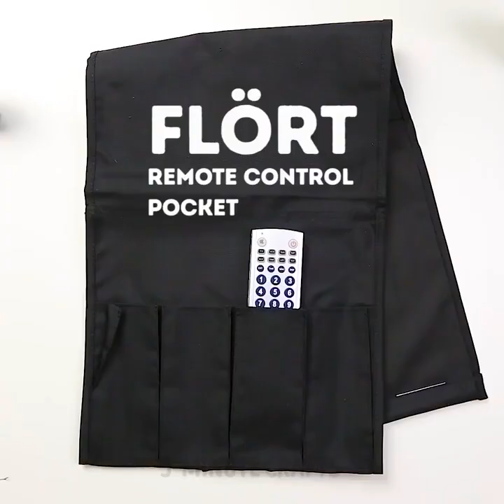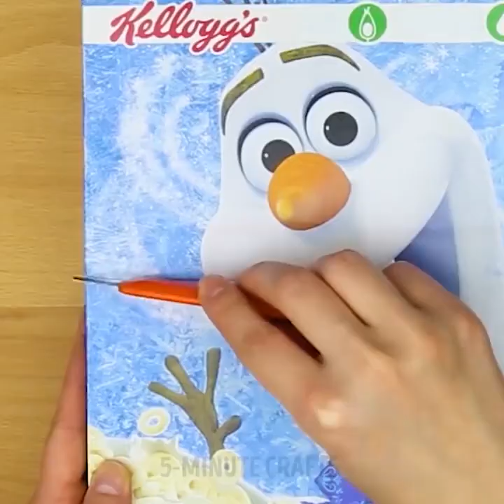20 DICAS PARA VOCÊ FINALMENTE ORGANIZAR SUA CASA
Aqui estão algumas dicas inteligentes de organização de cabos só para você! Vou mostrar como evitar que os cabos se enrolem, organizar diferentes tipos de cabos com a ajuda de grampos de fichário, malas de tecido leves, marcas de cores, plásticos, prendedores de roupa e gravatas. E você vai descobrir uma maneira incrível de esconder seu carregador em um copo de gelo!